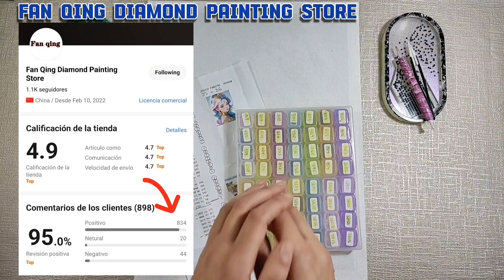3° Resultado final, tienda Fan Qing Diamond Painting de AliExpress, diamantes cuadrados #3.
Hola Gente, aquí os traigo el resultado final de la tienda de Diamond Painting de AliExpress, Fan Qing Diamond Painting Store.
Este es otro lienzo de diamantes cuadrados, donde veremos la calidad de esta tienda en este tipo de diamantes, también os contaré si encontré muchos residuos o diamantes defectuoso, no te pierdas este video!!
¿Os recomendaré está tienda?

Hello people, here I bring you the final result of the AliExpress Diamond Painting store, Fan Qing Diamond Painting Store. This is another canvas of square diamonds, where we will see the quality of this store in this type of diamonds, I will also tell you if I found a lot of waste or defective diamonds, don't miss this video!! Will I recommend this store to you?